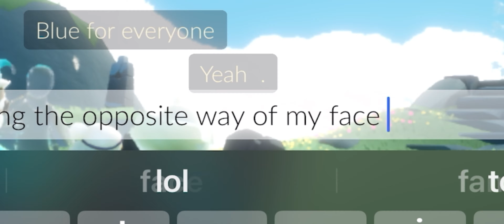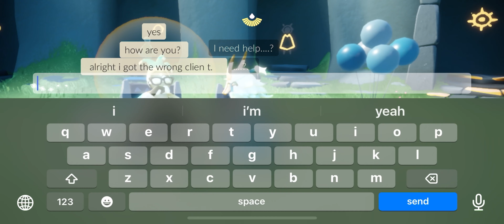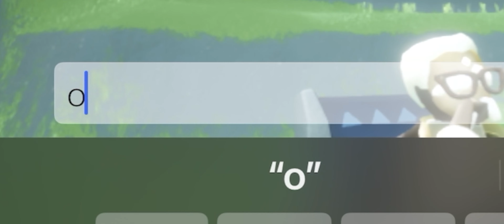being a therapist in sky cotl